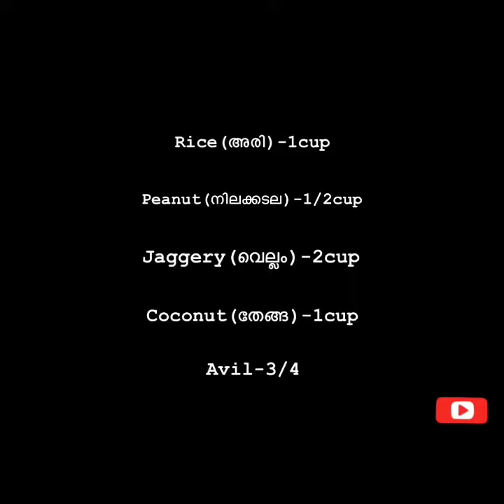അരി അവിൽ ഉണ്ട//😋